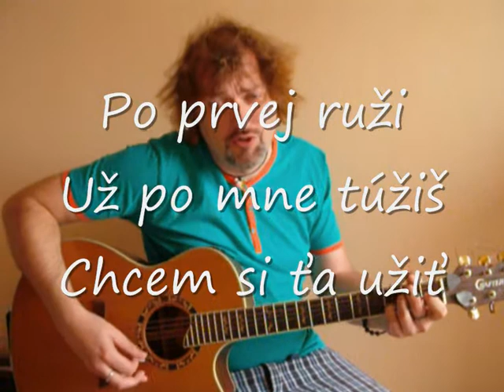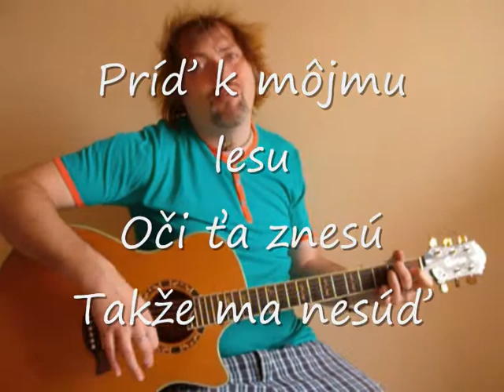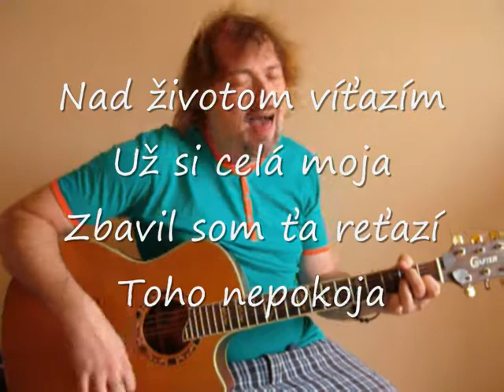Martin Skuban, Dalimír Stano - Hádam